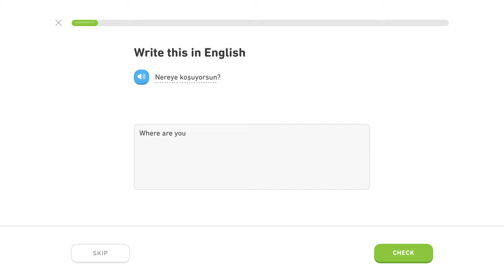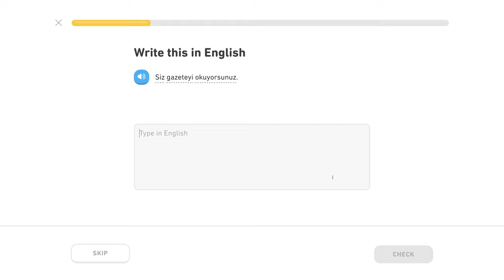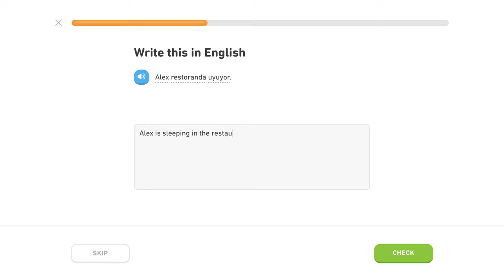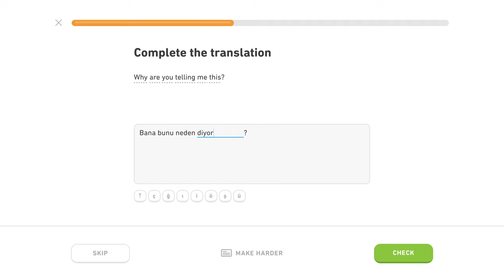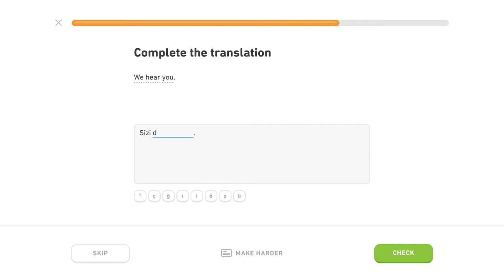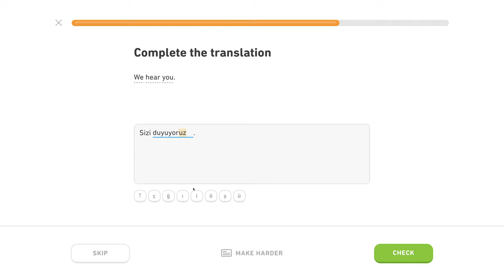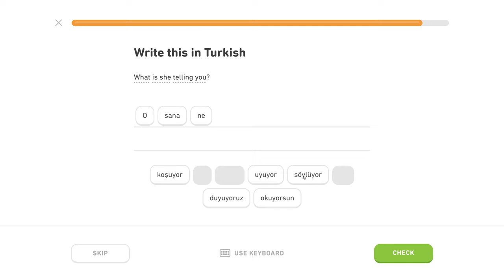🇹🇷 Prítomný pribehový čas - Level 3/5, lekcia 4/5 - Turecky s Yetim